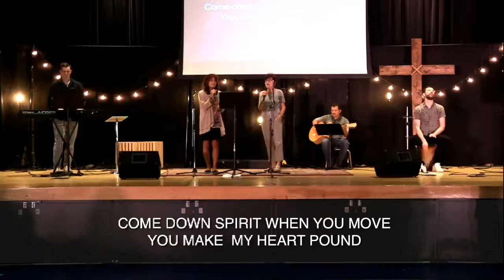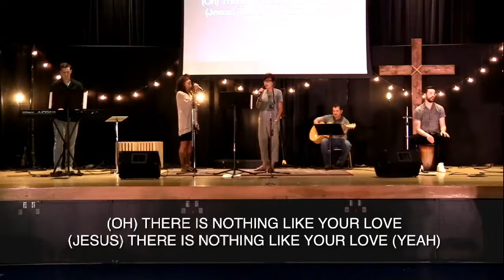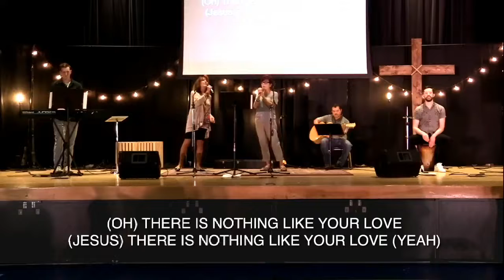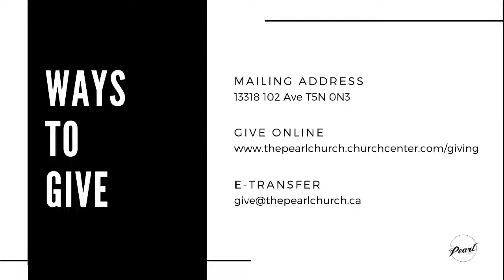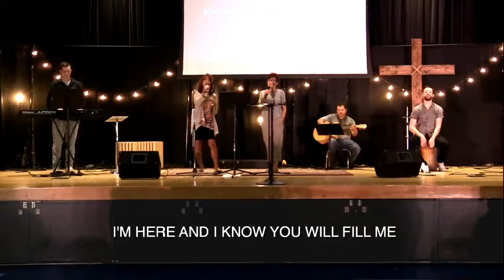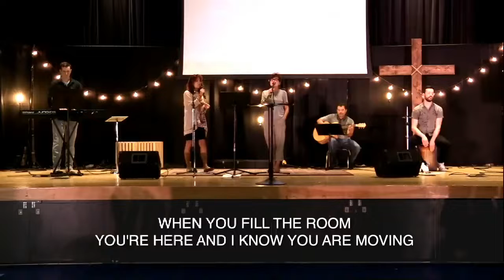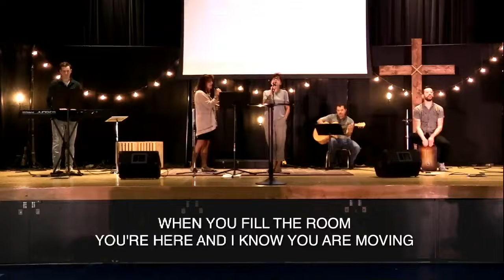Sunday, July 10, 2022 - The Fruits of the Spirit #2